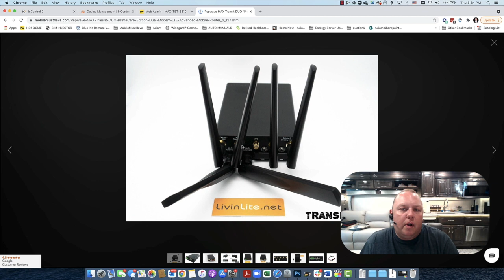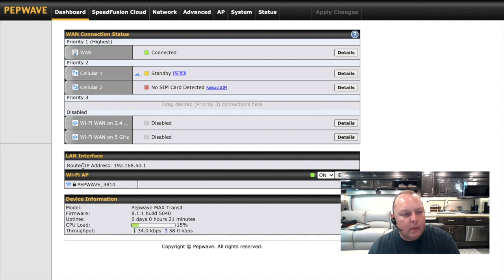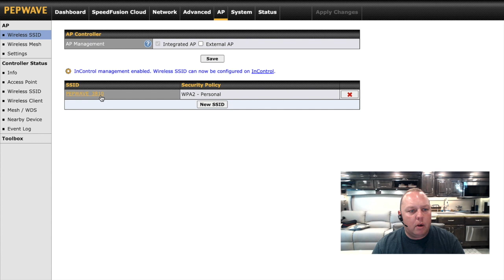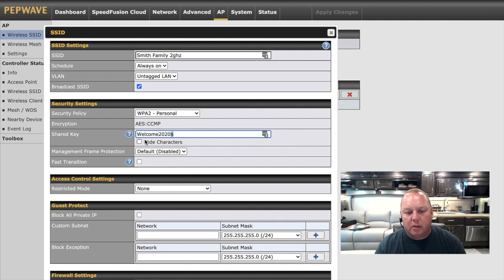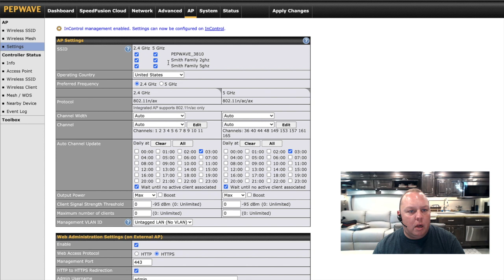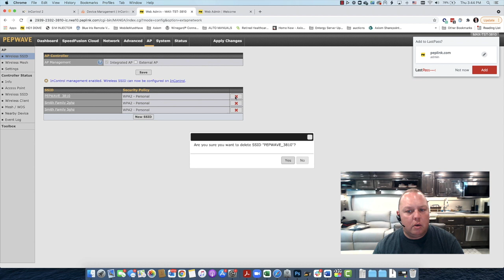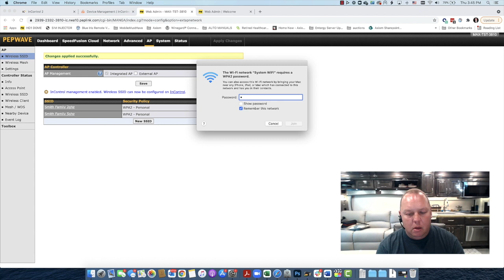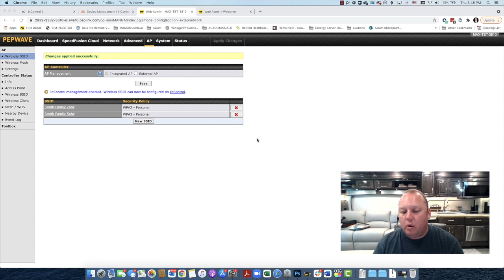Peplink Wireless Setup Best Practices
In this video, we review the wireless (not cellular) settings of the Max series mobile routers and set up the wireless for optimal performance and flexibility.

There are 4 videos in this series for setting up your Wifi.  For the best results, make sure you have watched the videos in order as each builds on the previous.

For the second video when setting up an Access Point, you will need to watch 2a OR 2b depending on the unit you purchased.  If you got a Pepwave that has an AP control included in the firmware, video 2a shows the correct setup steps.   If you purchased one of the bundles, this video is for you if you have the Speed Demon and Ultimate Road Warrior.

Video 2b shows how to set up an Access Point if your Pepwave does not have an AP control.  The most common models sold without an AP controller are the Pepwave BR1 MK2 or the BR1 Mini.  These are units included in the Essentials and the Full-Time bundle.